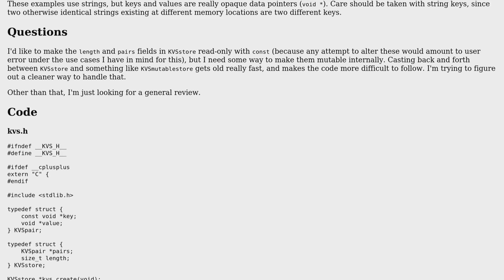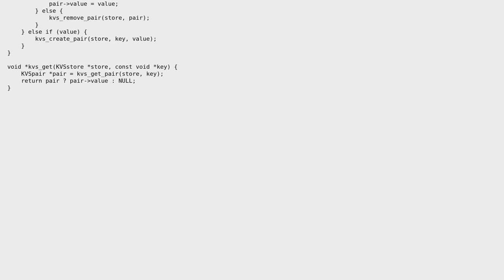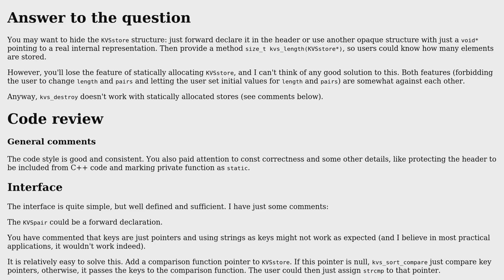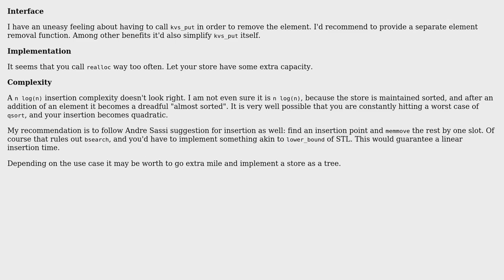Simple key-value store in C (2 Solutions!!)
Simple key-value store in C

With thanks & praise to God, and with thanks to the many people who have made this project possible! | Content (except music & images) licensed under CC BY-SA | Music | Images & others | With thanks to user vnp user Dagg user Andre Sassi and the Stack Exchange Network Trademarks are property of their respective owners. You are responsible for your own actions.